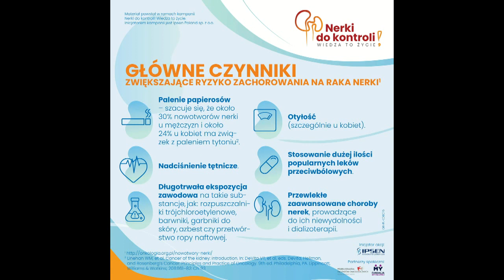dr n. med. Jakub Żołnierek w akcji "Nerki do kontroli"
O tym jak ważne jest aby kontrolować swoje nerki mówi dr n. med. Jakub Żołnierek. Badajmy się, bo wcześnie wykryty rak jest uleczalny.